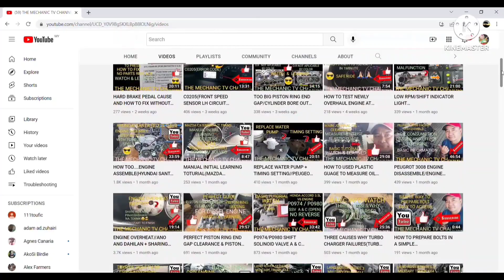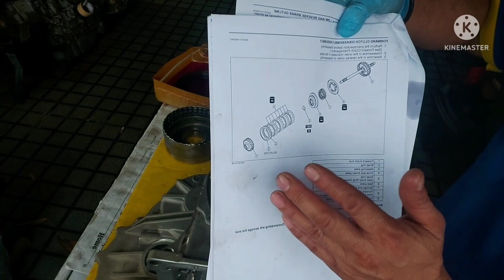FN21 MAZDA 3 AUTOMATIC TRANSMISSION ASSEMBLE/BASIC GUIDE/TMTVCHANNEL